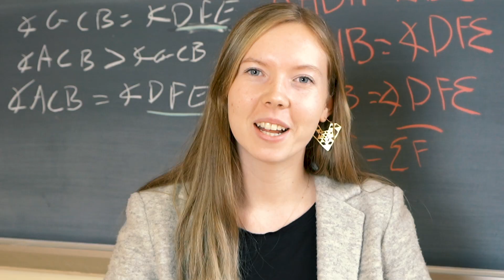St. John's College welcomes UWC Davis Scholars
St. John's College is providing United World College's Davis Scholars free tuition scholarships, thanks to a generous donation to our Freeing Minds capital campaign. St. John's has a long history of welcoming Davis Scholars to both our Annapolis and Santa Fe campuses, where UWC students thrive as they explore our Great Books program in small, discussion-based seminars. Our tight-knit community of learning, which is full of deep thinkers who love deep conversation, bears strong similarities to the communities of learning that span the United World College family. Join us and apply today!